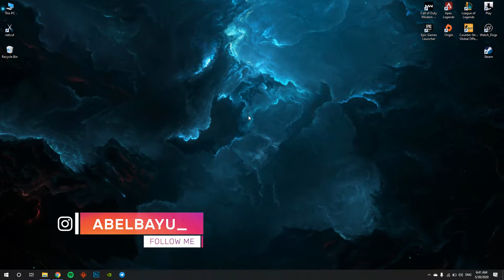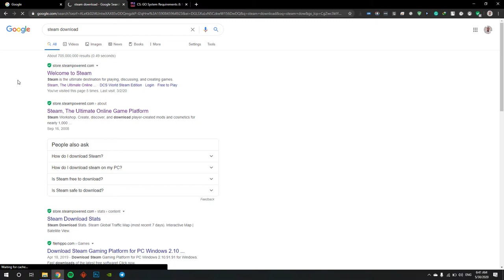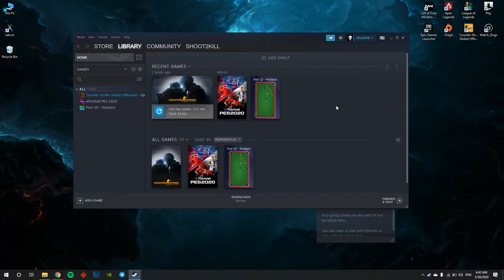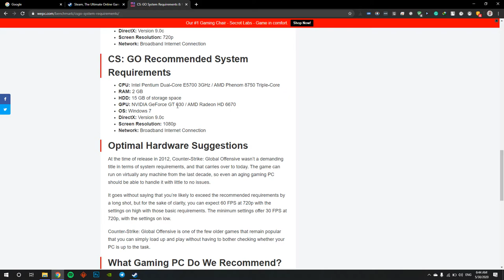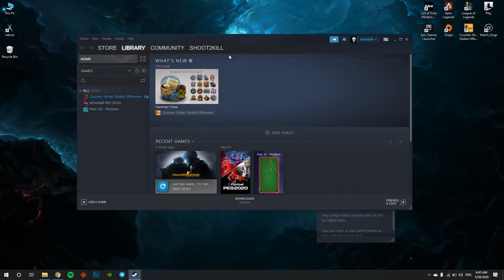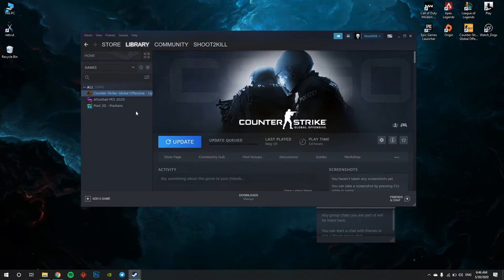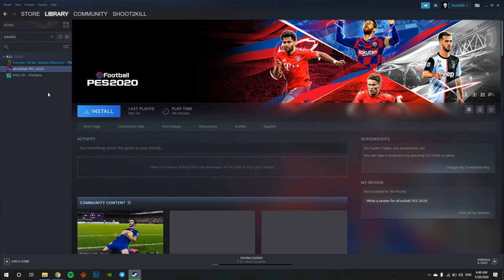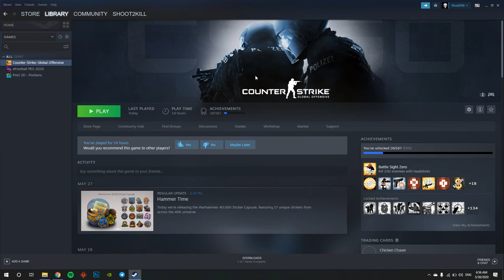እንዴት CS-GO ላፕቶፕ ላይ ወይም ዴስክቶፕ ላይ እንደሚጫን | How to Install CS-GO on your laptop or desktop PC!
On this video am going to show you how to install CS-GO easily

Please Hit da LIKE button quickly! 👍